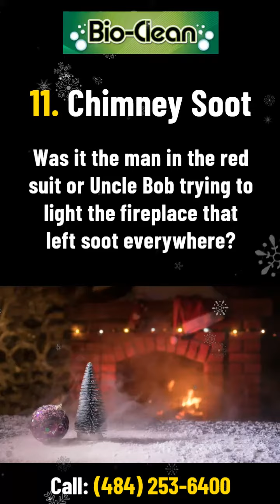November 16, 2022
Bio-Clean (12 Messes of Christmas).mp4